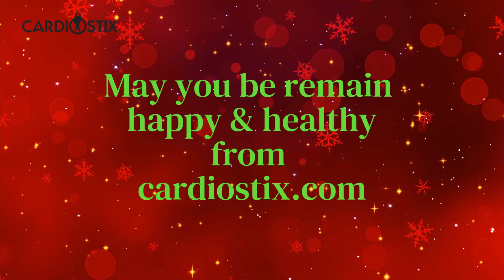Cardiostix new exciting product assortment